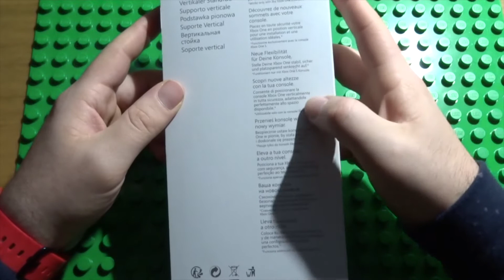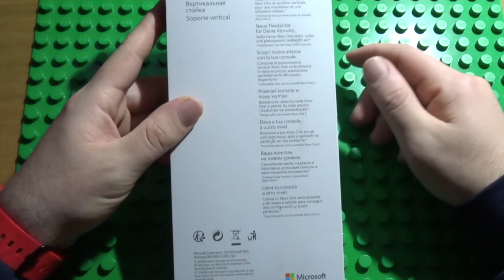XBox One S Stand review: prodotto Microsoft